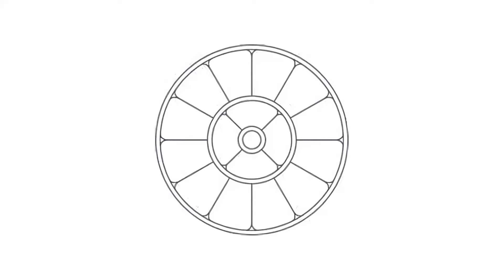La Sâdhanâ par les Vidéos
Centième vidéo. Tout simplement incroyable. Alors pour l'occasion, avec Cyril et Alexandre nous parlons de notre sâdhanâ par les vidéos.